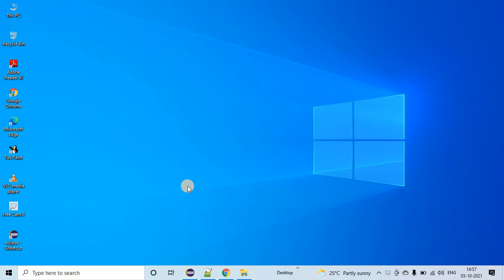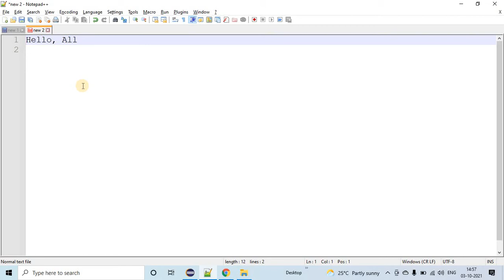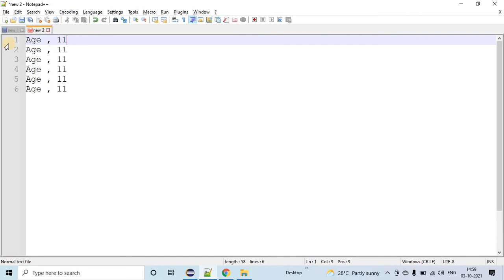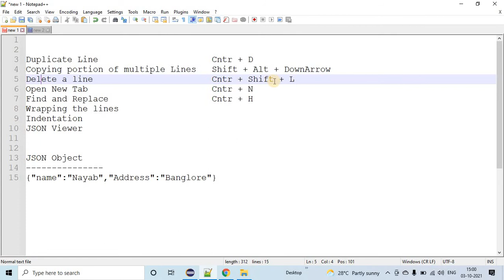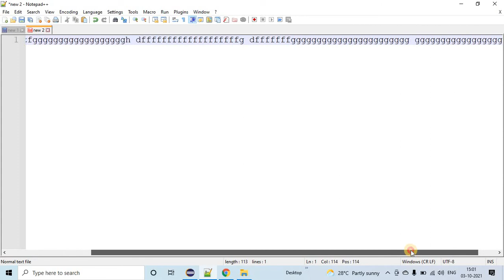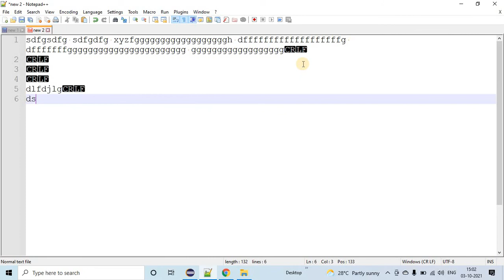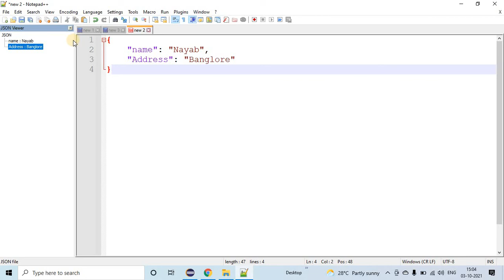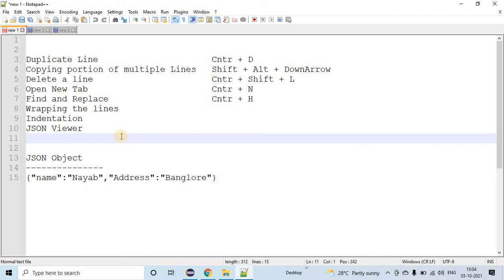notepad++ Shortcuts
Duplicate Line        Cntr + D
Copying portion of multiple Lines    Shift + Alt + DownArrow
Delete a line      Cntr + Shift + L
Open New Tab            Cntr + N
Find and Replace     Cntr + H
Wrapping the lines
Indentation
JSON Viewer